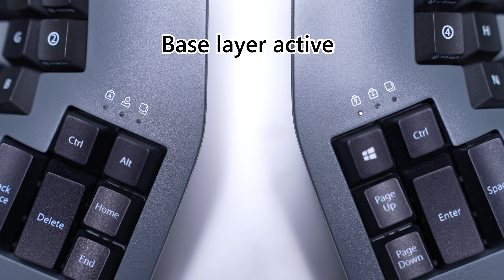Meet the layout for the Advantage360 (SmartSet and ZMK)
In this video, we'll show you how layout for the Advantage360 maximizes your comfort and productivity:
- Navigating Layers (Base, Fn, and Keypad)
- Indicator LED function
- Thumb Keys
- Custom Key Actions via SmartSet or Mod key
- New Programmable Hotkeys